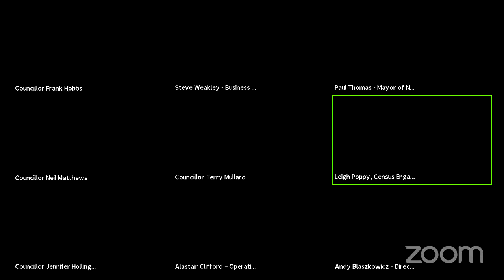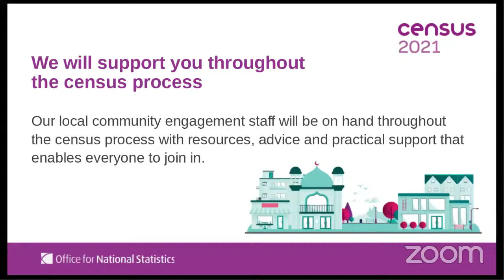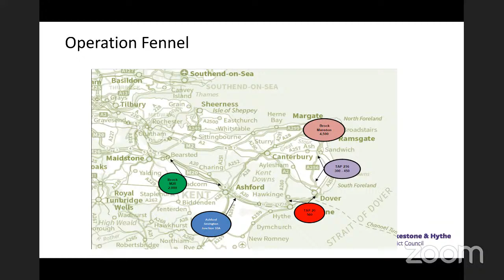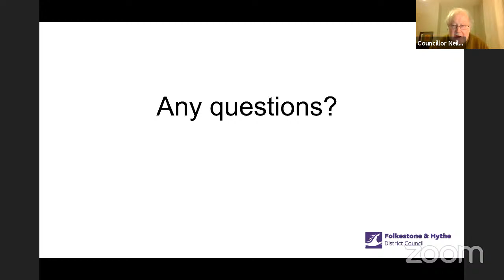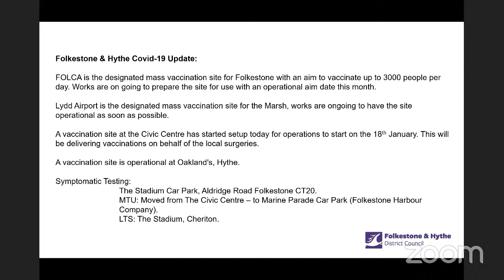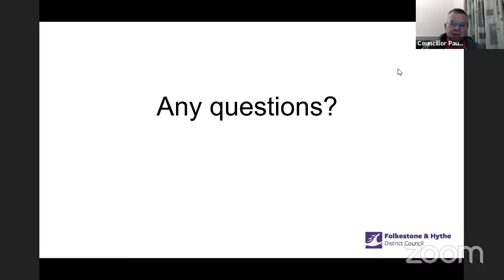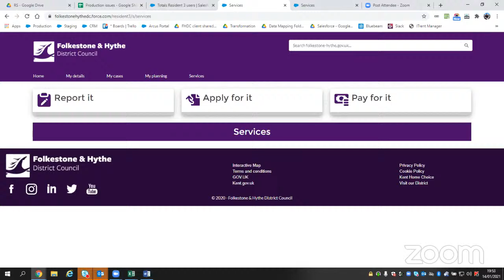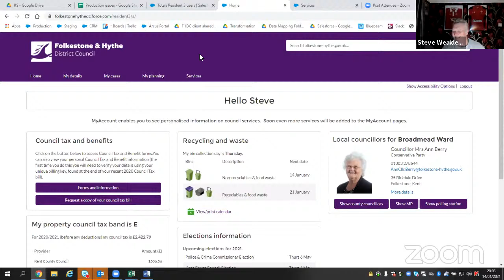F&H District and Parish Councils Joint Committee